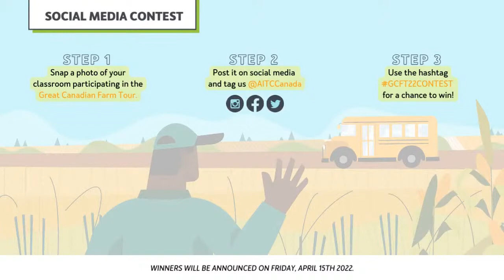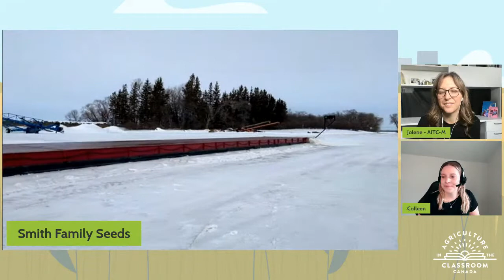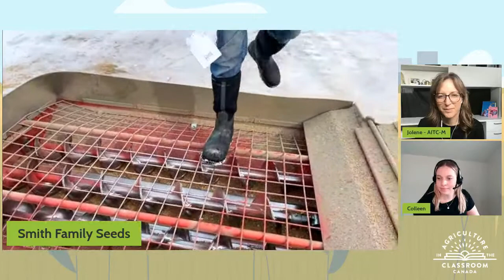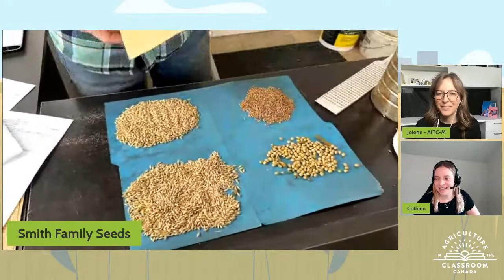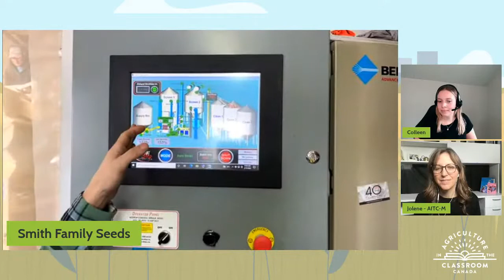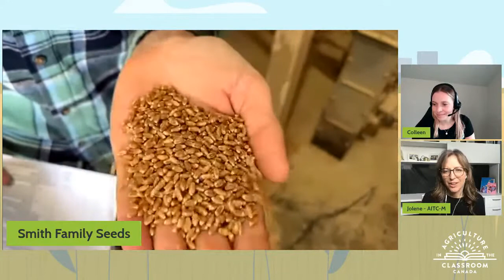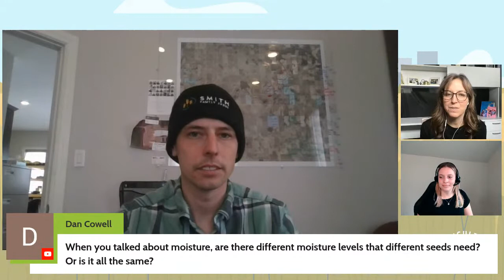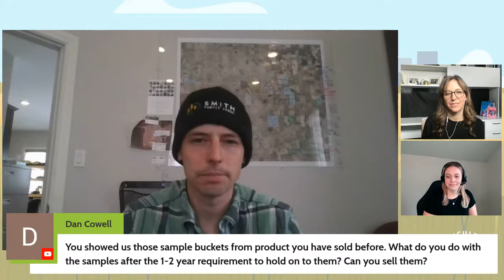LIVE Seed Farm Tour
Join us for a LIVE farm tour of a Manitoba seed farm on March 15th! Your class will have the opportunity to learn about how seeds are produced, and ask your questions!

Co-hosted with AITC-M.